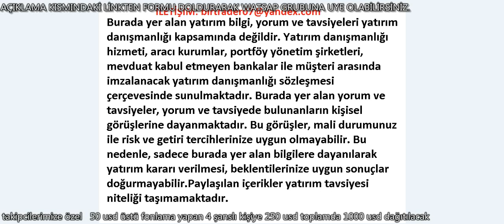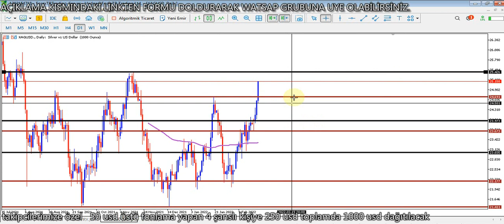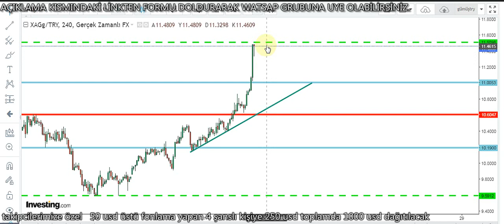GRAM ALTIN - USD/TRY - ONS - GÜMÜŞ/TRY - BTC/USD DETAYLI ANALİZ VE YORUMLAR 24.02.2022 PERŞEMBE -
Merhaba arkadaşlar 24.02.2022 PERŞEMBE  Tarihli GRAM ALTIN, USD/TRY, DOLAR, ONS, BTC/USD ve GÜMÜŞ analizimi paylaşıyorum. Ayrıca Günlük ekonomi haberleri nide bulabilirsiniz.

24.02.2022 DOLAR ANALİZİ VE YORUMLARI
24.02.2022 GRAM ALTIN ANALİZİ VE YORUMLARI
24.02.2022 ONS ALTIN ANALİZİ VE YORUMLARI
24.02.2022 GÜMÜŞ ANALİZİ VE YORUMLARI
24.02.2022 BTC/USD ANALİZİ VE YORUMLAR